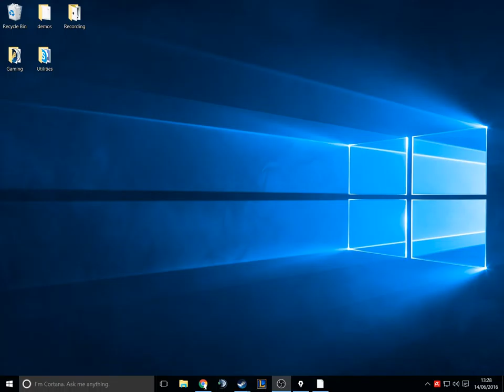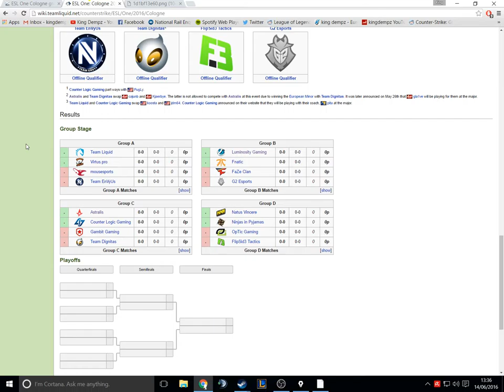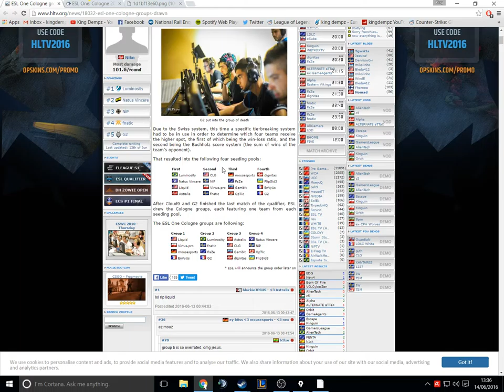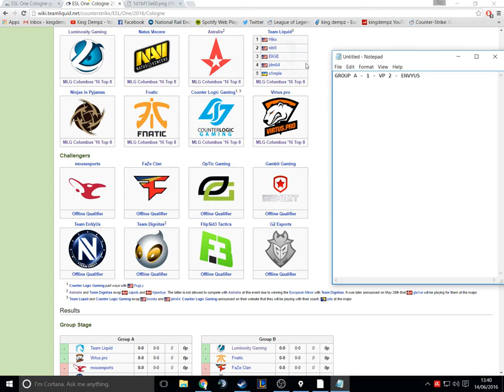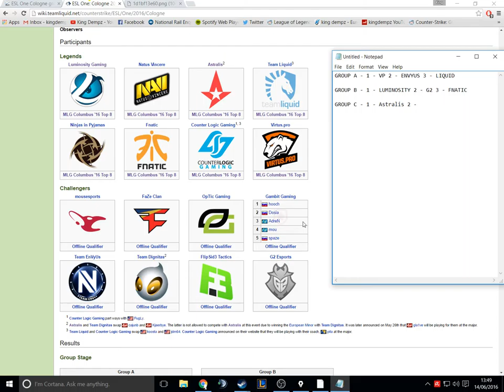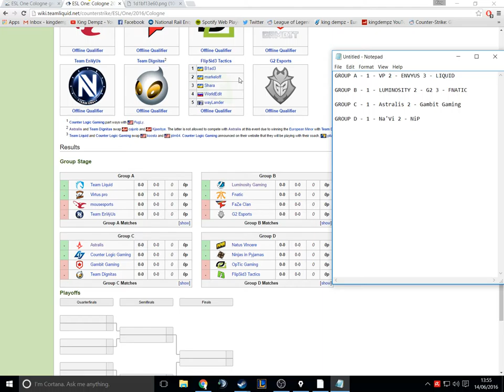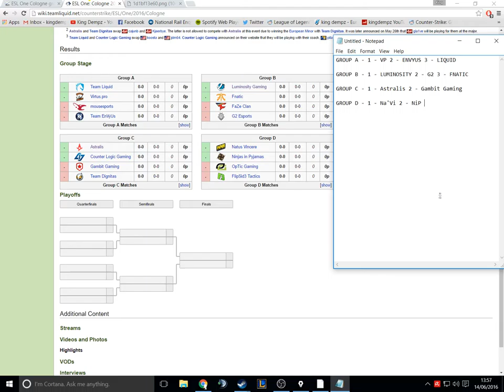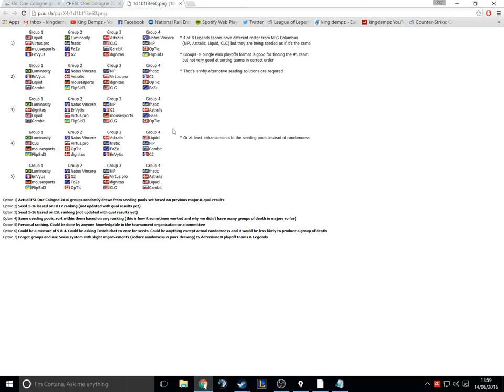ESL One Cologne 2016 Groups & Seeding Discussion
Hey guys, here i give a quick rundown on my predictions and opinions on the groupings for ESL One Cologne, including a discussion of the seeding issues for this tournament.